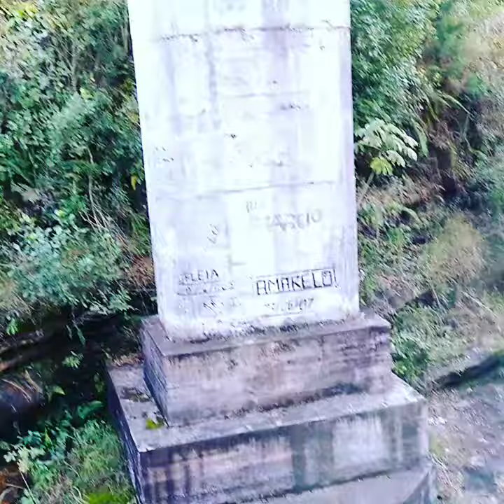Ponte de trem feito em curva